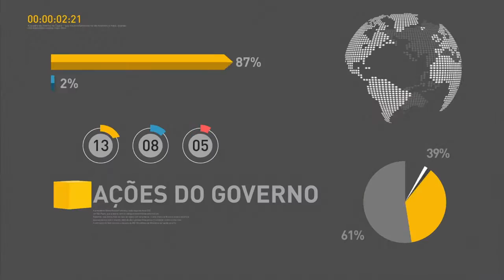Simulado do Enem é adiado para 3 de setembro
REPÓRTER NBR 11h- 10.08.16: Câmara dos Deputados aprova texto base do projeto sobre renegociação das dívidas dos estados e do Distrito Federal. Balança Comercial começa agosto com saldo positivo. Simulado do Enem é adiado para 3 de setembro devido aos Jogos Olímpicos. E ainda: Brasil é oitavo país em produção de energia eólica.